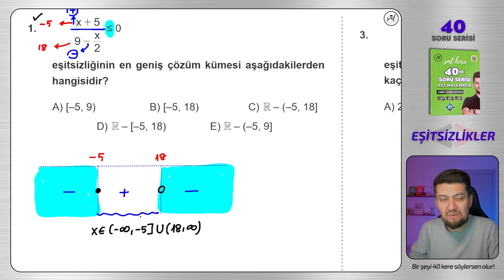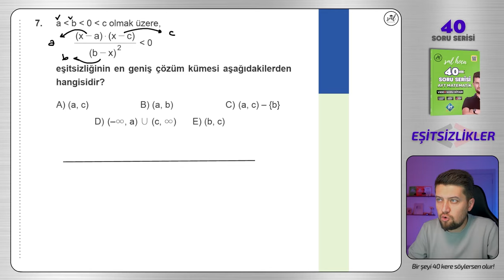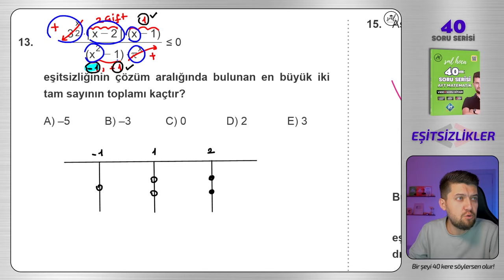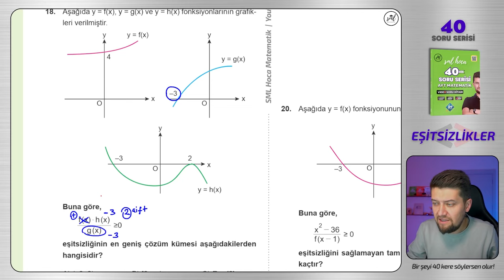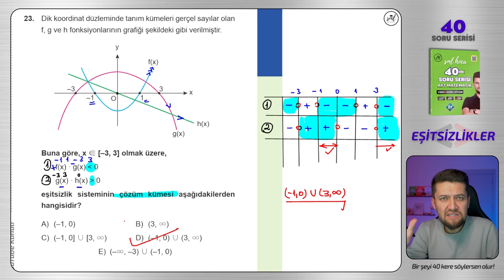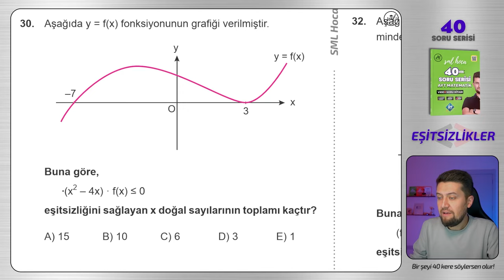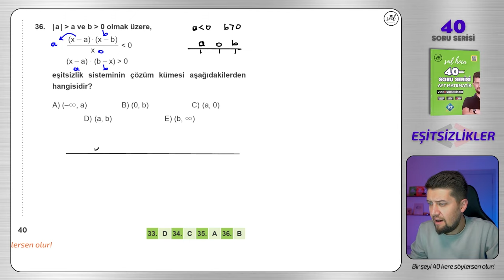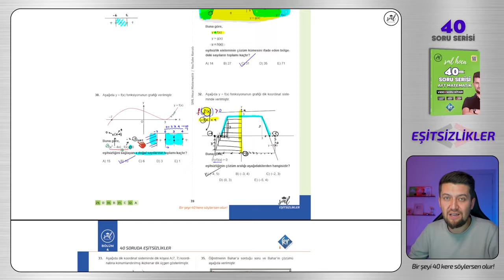40 SORUDA "EŞİTSİZLİKLER" 2024 - AYT Matematik Tekrar Kampı 🚀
40 SORUDA "EŞİTSİZLİKLER" 2024 - AYT Matematik Tekrar Kampı 🚀

Bir şeyi 40 kere söylersen olur dedim, 40 tane sana konuyu tam anlamıyla kavratacak eşitsizlik sorusu çözdüm. Bi'şey deyim mi? Efsane oldu! :)))

msu tyt ayt sınavının vazgeçilmez konusu olan ikinci dereceden denklemler bu video ile senin için mazi olacak. O kadar da iddialı :)

Giriş 00:00
1. Soru 01:34
2. Soru 05:00
3. Soru 09:10
4. Soru 12:30
5. Soru 15:40
6. Soru 20:00
7. Soru 22:50
8. Soru 25:00
9. Soru 27:40
10. Soru 31:20
11. Soru 33:30
12. Soru 36:50
13. Soru 41:00
14. Soru 44:20
15. Soru 47:47
16. Soru 51:00
17. Soru 55:50
18. Soru 59:40
19. Soru 01:02:30
20. Soru 01:06:40
21. Soru 01:09:30
22. Soru 01:14:10
23. Soru 01:16:50
24. Soru 01:21:10
25. Soru 01:24:00
26. Soru 01:26:00
27. Soru 01:28:50
28. Soru 01:31:40
29. Soru 01:34:40
30. Soru 01:37:50
31. Soru 01:40:10
32. Soru 01:44:00
33. Soru 01:48:40
34. Soru 01:52:20
35. Soru 01:53:30
36. Soru 01:56:30
SOHBET 01:59:00
37. Soru 02:00:40
38. Soru 02:04:30
39. Soru 02:09:00
40. Soru 02:12:20
BİTİŞ : 02:16:50